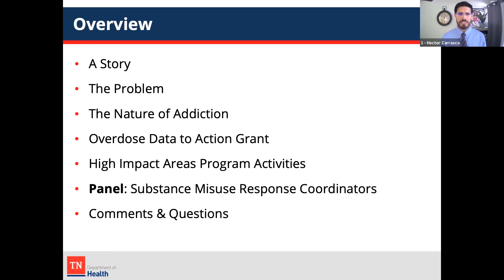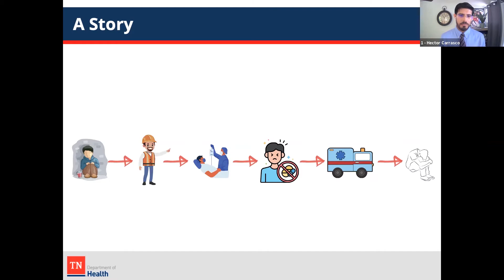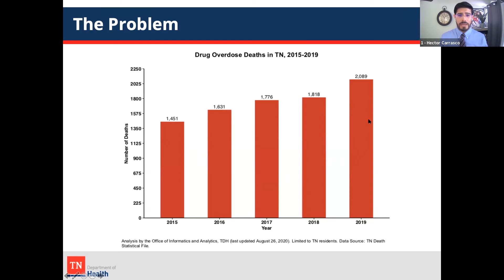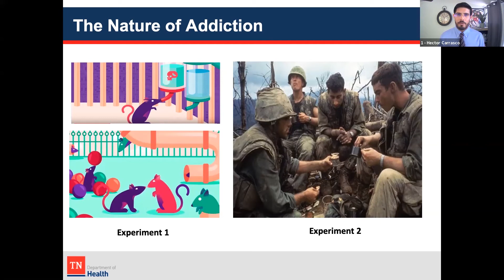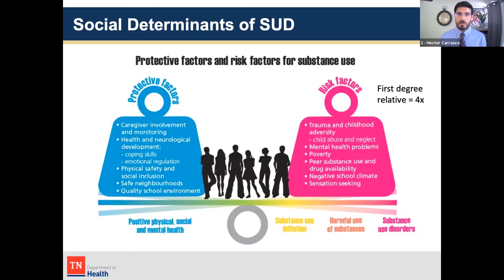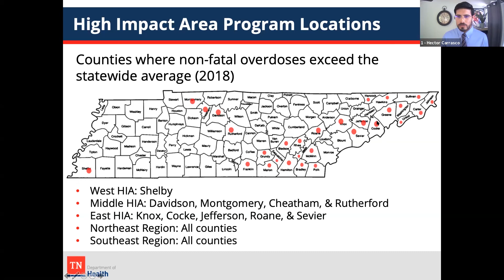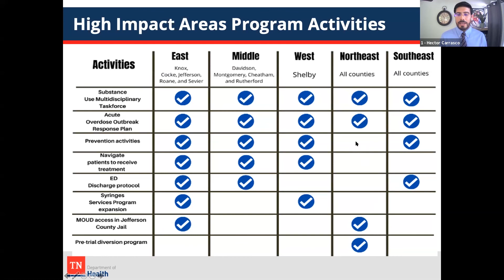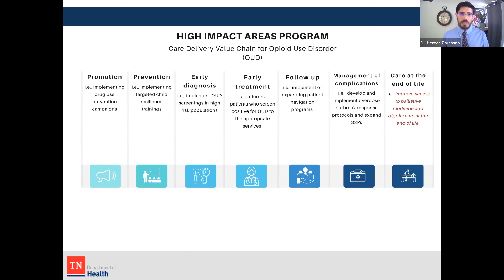Tennessee's High-Impact Communities Program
Hector Corrasco MD and members of the Tennessee Department of Health's Opioid Response Coordination Office describe their work in communities highly-impacted by opioids.